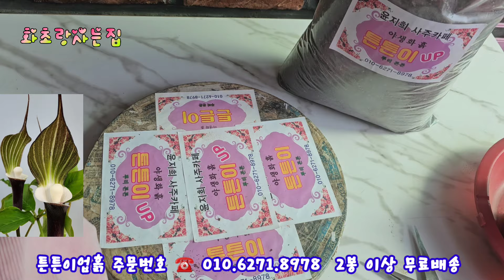화초랑사는집 작년부터 눈도장 찍어왔던 흰떡천남성(여인의복수) 드뎌 입성~ 예쁜 화분에 입주 시킵니다 관리요령 물주기 알아볼게요